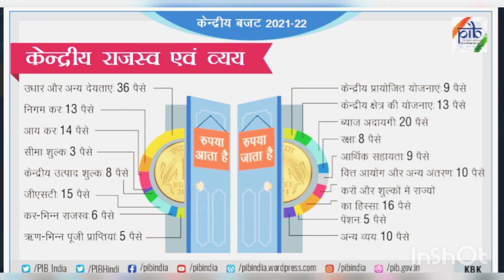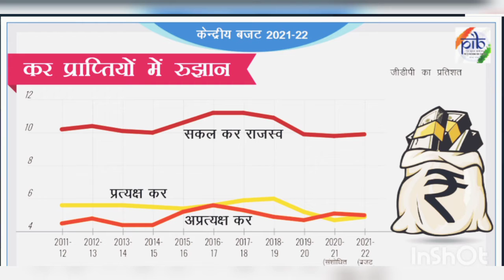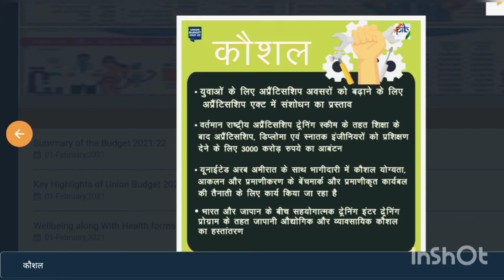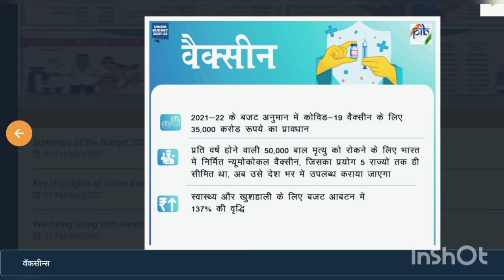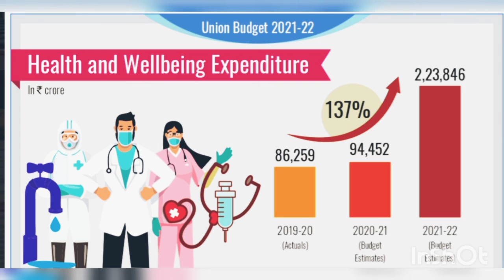BUDGET 2021-22 at a glance | Pixelomaniacz | Courtesy PIB |GOI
Source and courtesy...

music courtesy...
Musician: ASHUTOSH

Pixelomaniacz